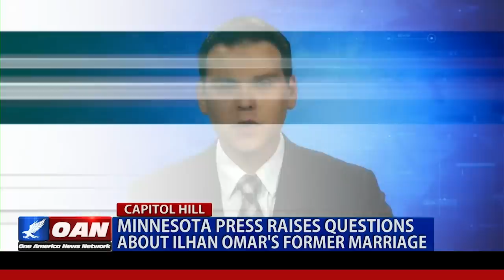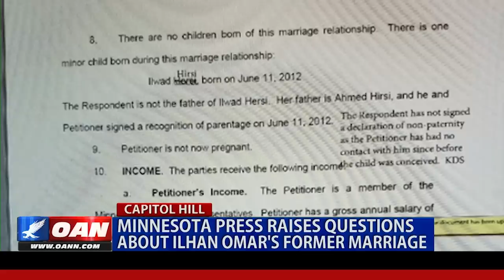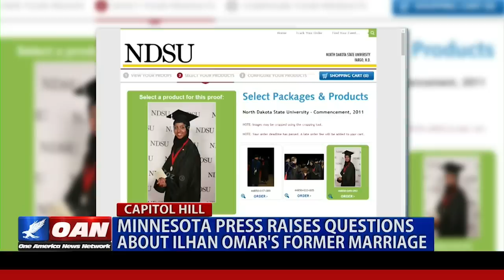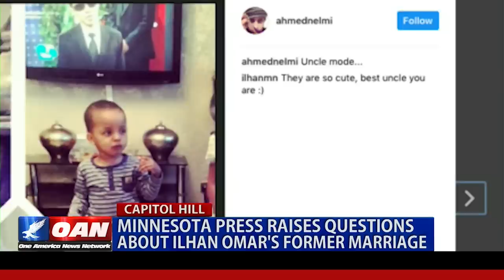Minn. press raises questions about Ilhan Omar's former marriage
Questions have been raised regarding freshman Congresswoman Ilhan Omar's former marriage, which she tried to keep quiet when she ran for office. Classmates and local press are now saying there may have been more to the relationship than matrimony. One America's Jack Posobiec explains.